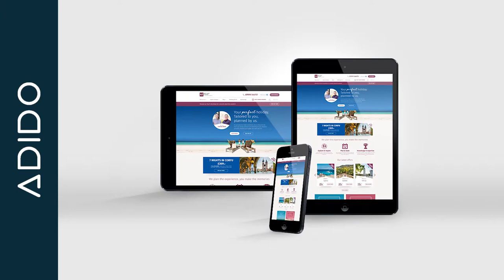Steve Witt - Not Just Travel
MD of Not Just Travel Steve Witt shares his thoughts on working with Adido